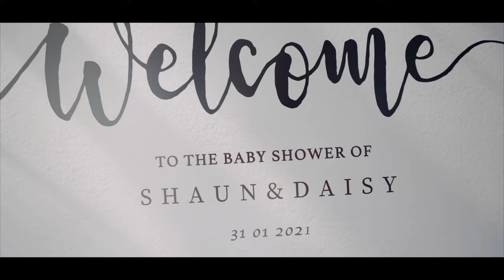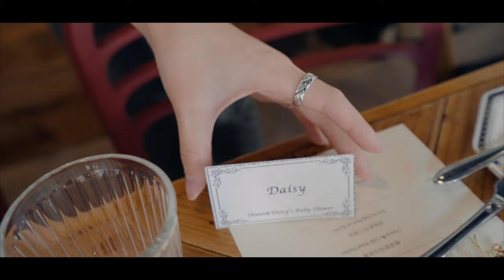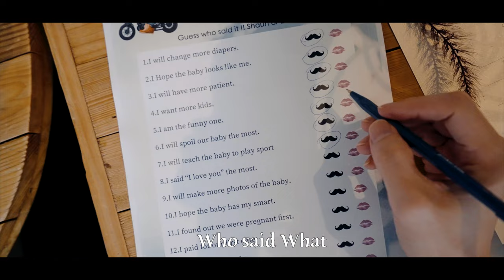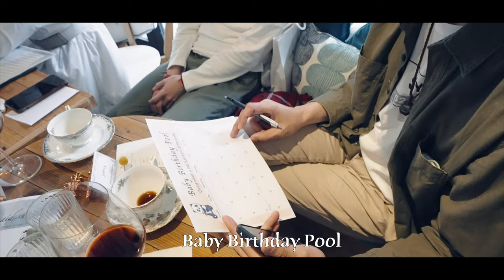OUR BABY SHOWER 💛 A Vlog to Mira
➤Baby Shower/寶寶禮物收禮分享｜要送什麼禮物好？怎麼擬購物清單？

懷孕後要怎麼吃？｜孕期需要補充什麼營養品？

懷孕後期28~40週（8~10個月）｜不管怎麼樣都不舒服！｜了解早產徵兆

不管怎樣都不舒服的懷孕後期｜珍惜睡不好但睡得飽的單身時光！

DaisyCode

微信公眾號
微信搜尋 DaisyCode